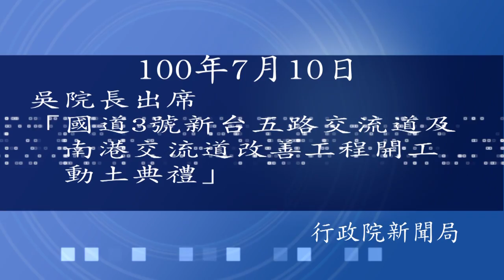吳揆出席國道3號新台五路交流道及南港交流道改善工程開工動土典禮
行政院長吳敦義100年7月10日出席「國道3號新台五路交流道及南港交流道改善工程開工動土典禮」時表示，感謝地方上大家的合作，交流道改善工程從97年11月核定可行性評估計畫、99年規劃設計完成，到今天動工，預定102年完工。

吳院長指出，十幾年來政府不分黨派，對汐止下了很大工夫，如過去容易淹水的地方因為員山子分洪改善許多，而現在總統非常關心民生、交通與社會建設，行政院也會順應地方民意，配合新北市朱立倫市長全力推動建設的決心，克服技術與財源調度的問題，讓新北市的建設大大往前邁進。